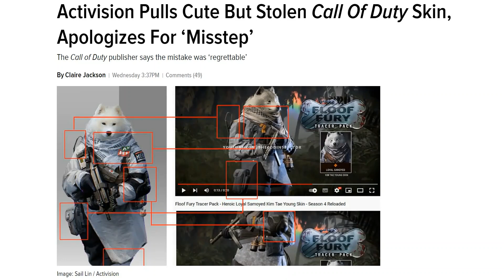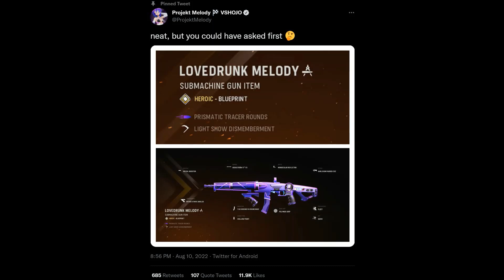Company Exposed After Copying Melody's Design...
This was not a very subtle reference to Vshojo's Melody. An homage is one thing, but this is straight up copying.